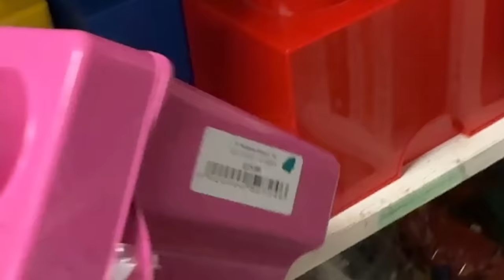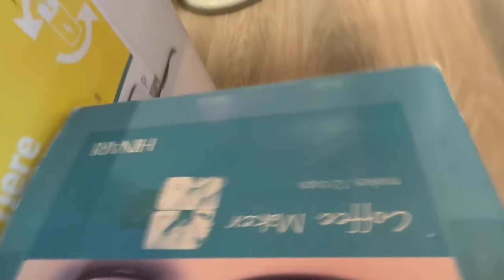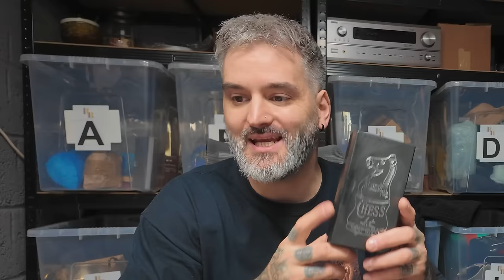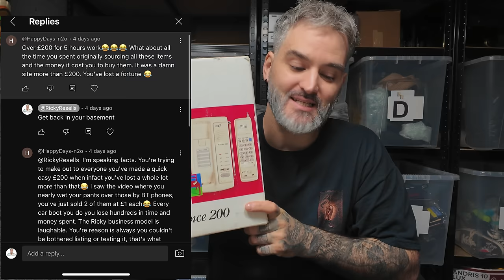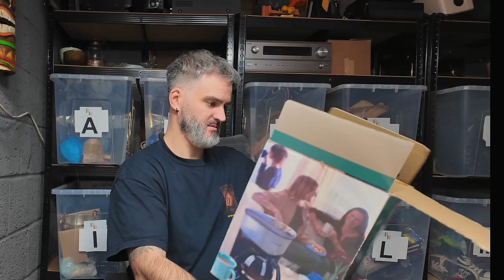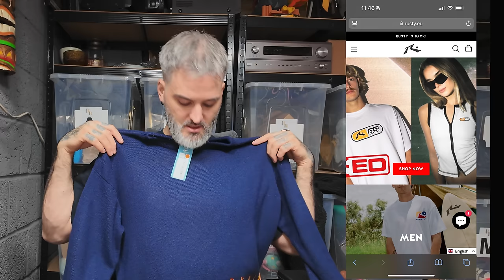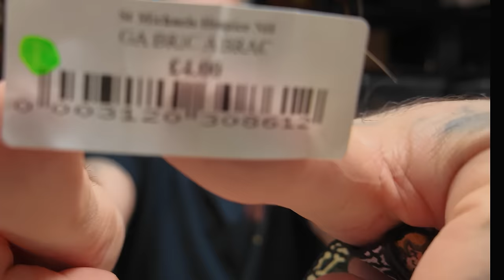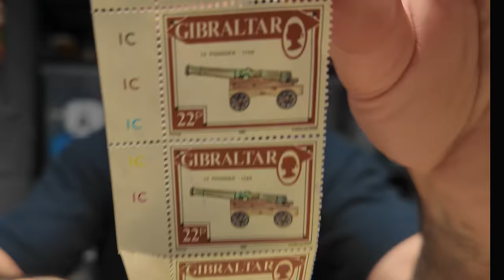HUGE SALE On eBay Proves MORONIC Commenter WRONG!